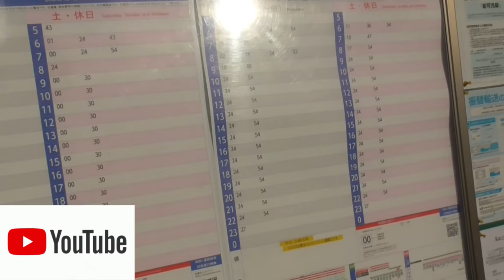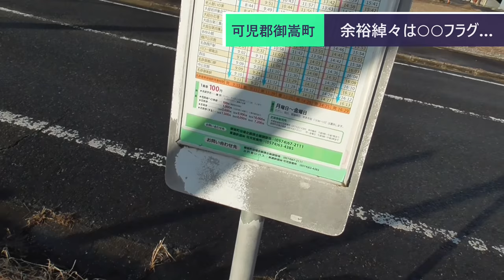ST090-29 駅間散歩：御嵩口駅→顔戸駅【名鉄ターミナル完全制覇の旅】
当動画関連サイト・チャンネルはこちら↓
有限会社　肉のキングさま